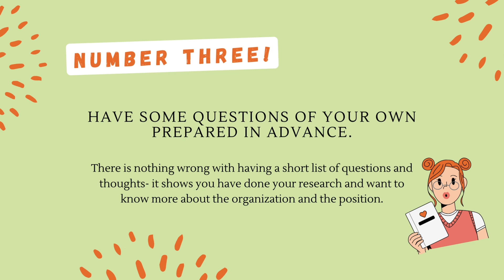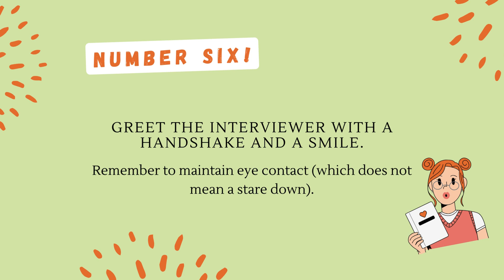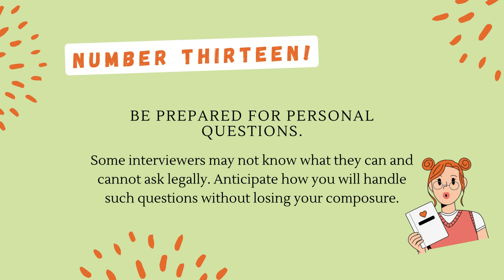TIPS FOR A SUCCESSFUL INTERVIEW (EVERYDAY TIPS EDITION)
LOOKING FOR AFFODABLE YET YUMMIE FOODIES FOR YOUR CRAVINGS AND SPECIAL OCCASIONS? CHECK OUR FB PAGE FOR A BUNCH OF FOODIES YOU'LL SURELY LOVE

Daily reflection on God's word.

Related:
paano kumita
globe gcash
Gcash
gcash tutorials
gcash free load 2021
gcash free money
gcash free money app
gcash tips and trick
gcash buy load
gcash earn money
gcash earn load
gcash
how to earn money
Paano kumita ng pera gamit ang cellphone legit
Paano kumita ng pera gamit ang cellphone na walang puhunan
Paano kumita ng pera gamit ang cellphone app
Paano kumita ng pera gamit ang cellphone ios
Paano kumita ng pera ga
how to make money online philippines
how to make money online philippines legit
how to make money online philippines 2021
how to make money online philippines using phone